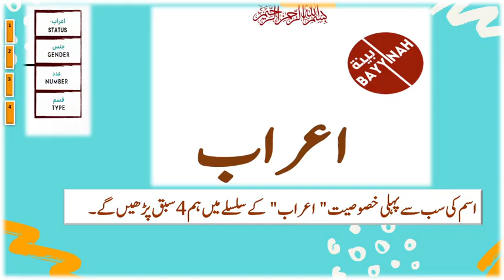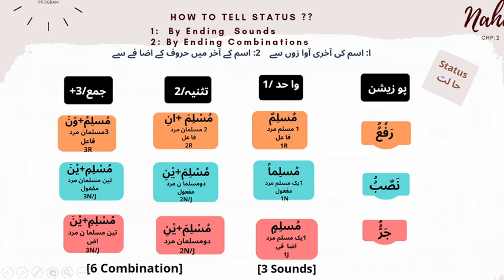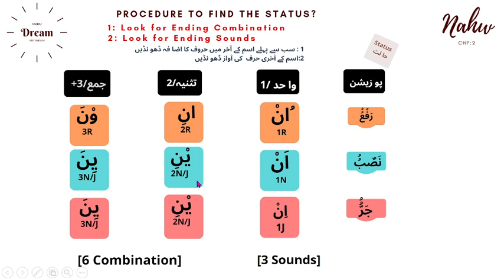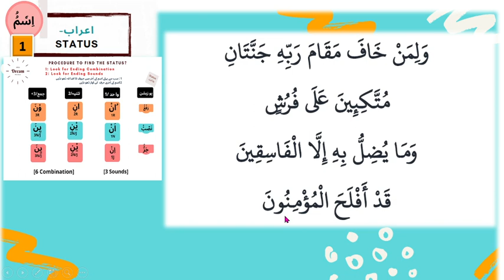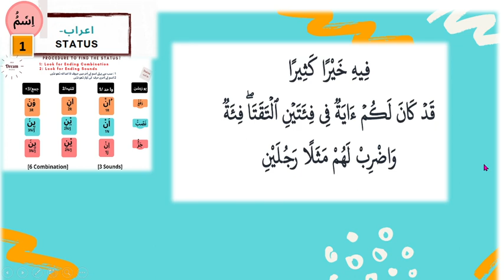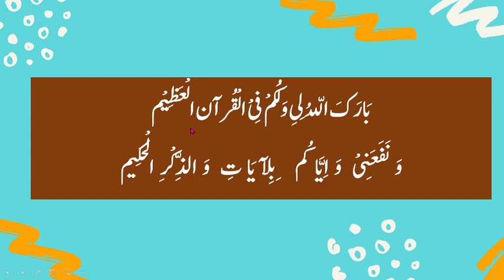INTENSIVE1-LEC9 -اعرا ب ان پریکٹس